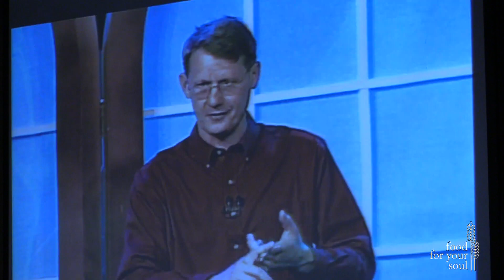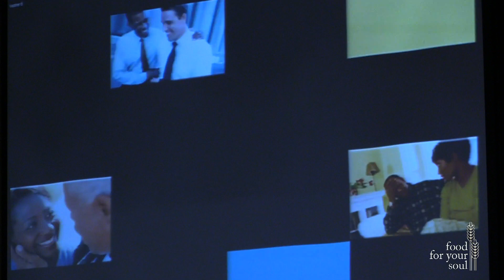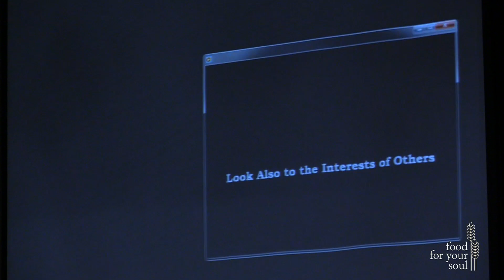Marriage Builder 2016 Session four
Marriage Builder
Session Four